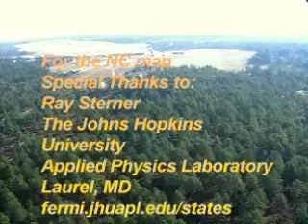Pinehurst No.2 Tour / Pinehurst Village